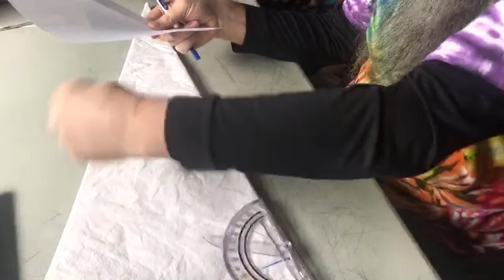Wednesday's with MrTieDye ~ Tie-Dye Rainbow Star Mandala Tapestry ~ Episode 4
I am going LIVE again today @ 1:30 PDT for Wednesday's with MrTieDye lol ... anyways, I will be tying another tapestry as you guys seem to like them... this time I am doing a Star Mandala similar to the pic.
ALSO, I will be Auctioning off the ZigZag Tapestry from last week.

My channel is stocked full of How-To Tie-Dye videos, Tips and Tricks, tie-dye reveals and even a few fun moments from my life.  Have fun exploring and be sure to check out the Play Lists.

If you want to see more of my work, check out these sites :

You can upload your own image, I use one of my tie-dye tees on my cards.